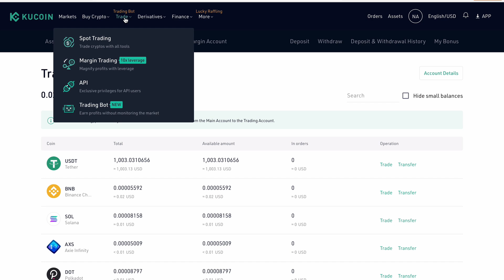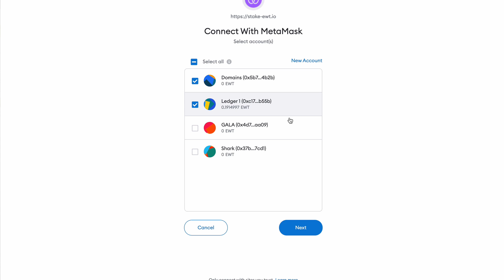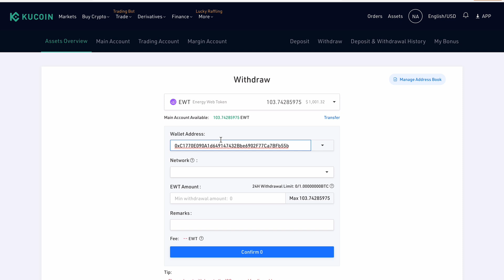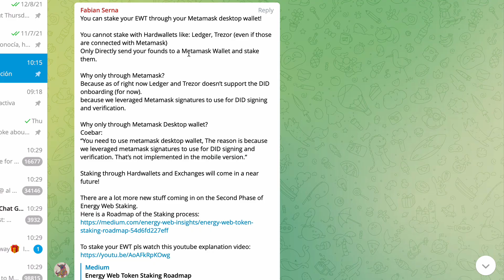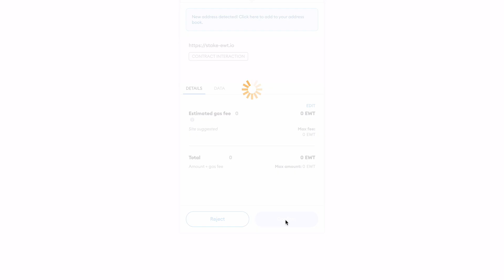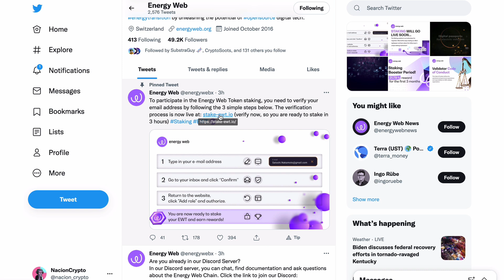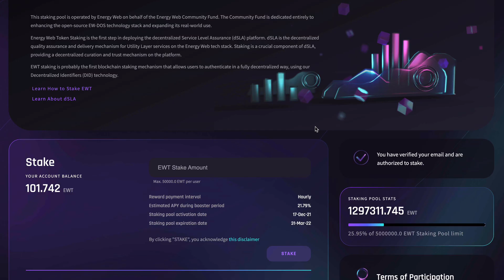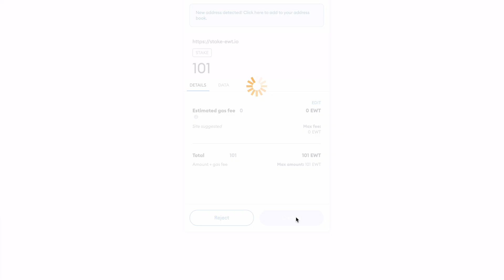Finalmente el staking de Energy Web Token está listo (A stakear esos EWT)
Ahora si a hacer staking de Energy Web Token.
Por el momento hay un APY de más del 20%

Creemos una comunidad Crypto en español.

🔥🔥🔥🔥 Si quieres comprar la Ledger usa éste link para hacerlo directamente desde la tienda oficial y apoyar el canal 😁